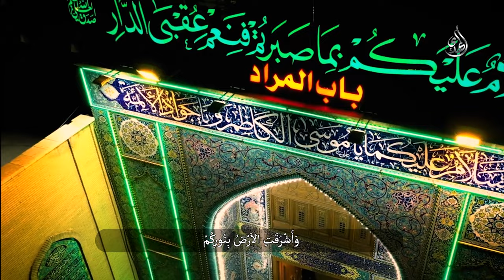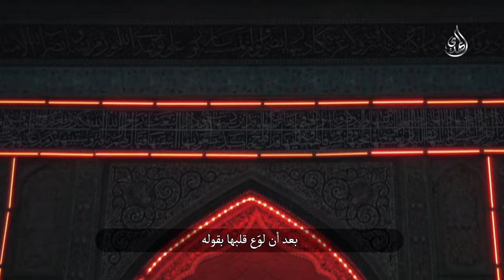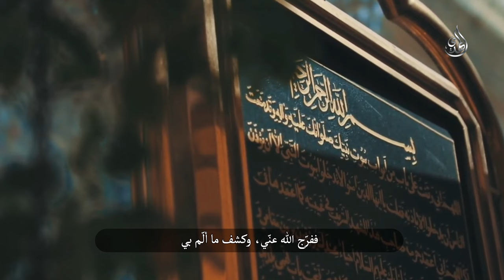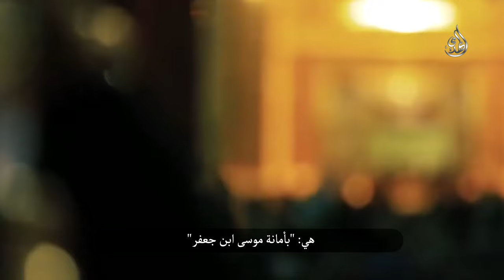نبذة من سيرة الإمام موسى بن جعفر الكاظم (عليه السلام)